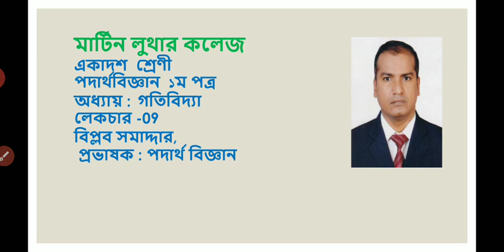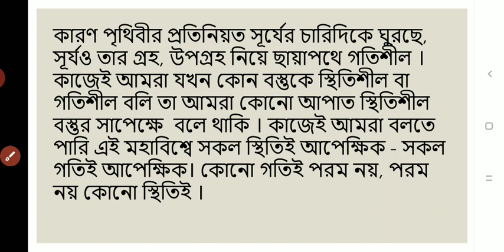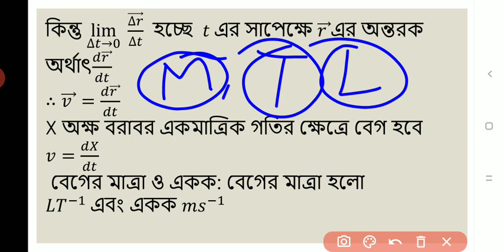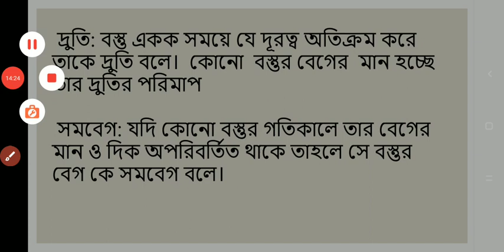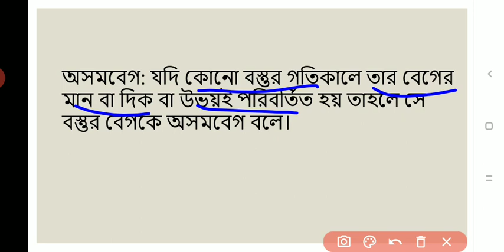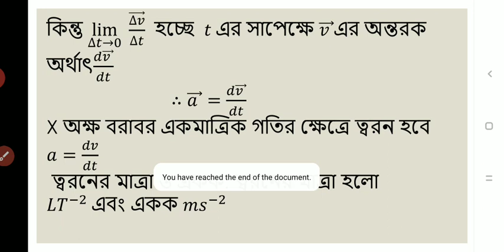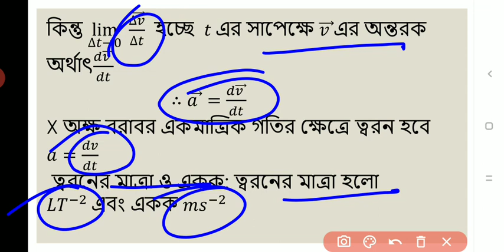HSC 1st Year Physics Lecture 9